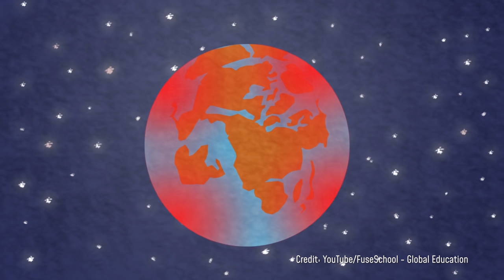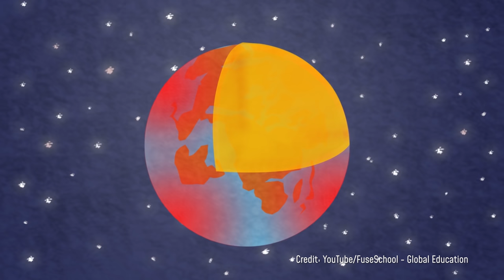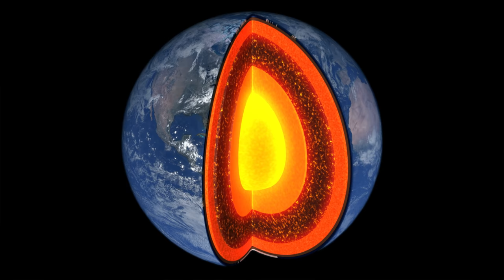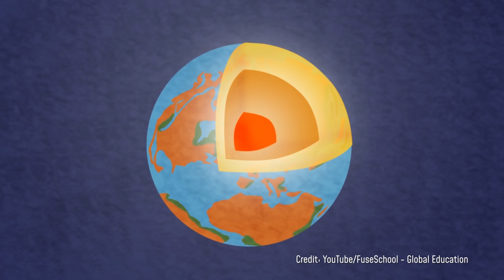Wie tief können wir bauen?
Wie tief kann man bohren? Und wie baut man Gebäude unter der Erde? Earth Scraper sind Hochhäuser unter der Erde. In Mexico City soll ein riesiges davon entstehen, tief in die Erde hinein. Was ist das tiefste, was jemals gebohrt wurde und was sind die physikalischen Grenzen? Wir schauen uns den Aufbau der Erde an und sehen dabei einige faszinierende Fakten. Zum Beispiel über eine Höhle in Afrika, die über 3000 Meter tief in die Erde geht und natürlich den Marianengraben.

Wir sind Jacob Beautemps und Philip Häusser. Bei uns geht es um Wissenschaft und Experimente.

Hat dir das Video gefallen? Dein Feedback motiviert uns zu neuen Videos. Dankeschön :-)